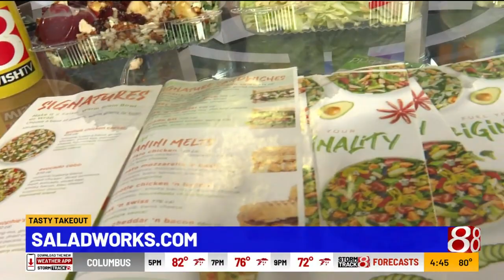Tasty Takeout: Saladworks